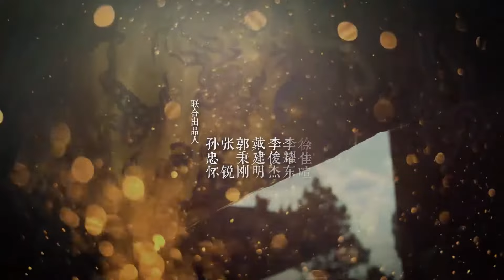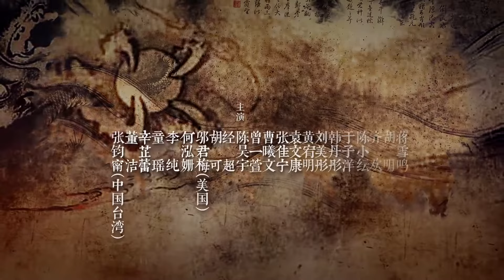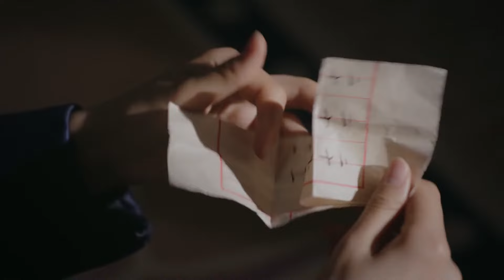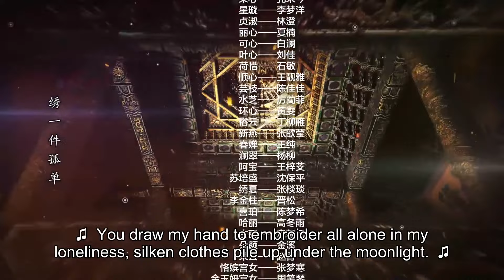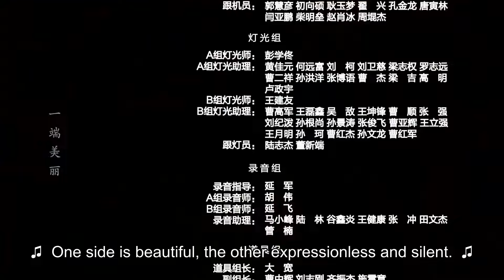ENG SUB【Ruyi's Royal Love in the Palace 如懿传】EP76 | Starring: Zhou Xun, Wallace Huo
【Synopsis】Qianlong took office in 1735 AD, and the side blessing Jin Ruyi, who knew him well, also entered the palace as a concubine. Since then, the two have performed a marriage process from love and mutual love to loss in the court.